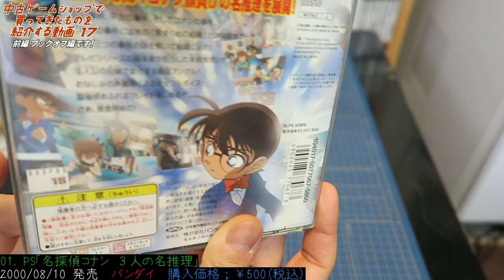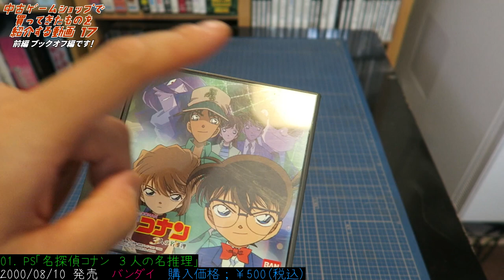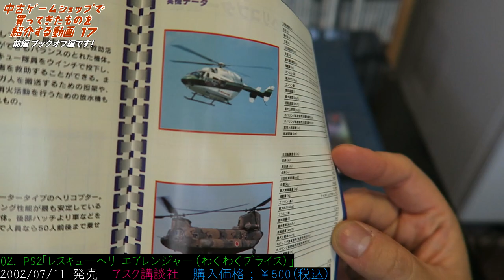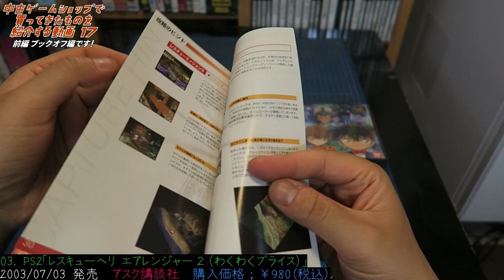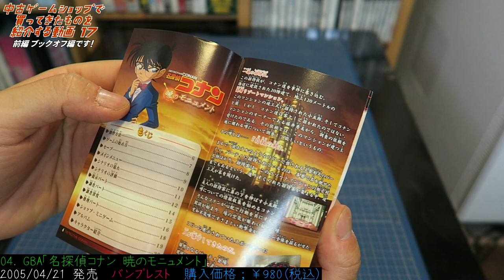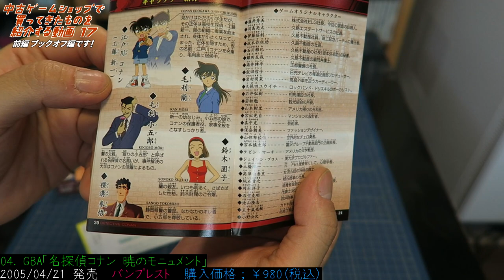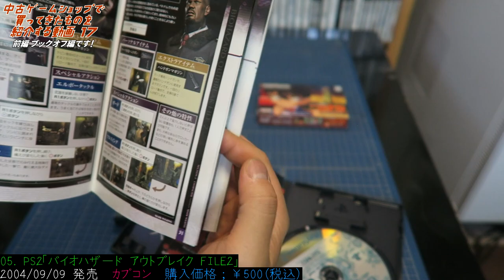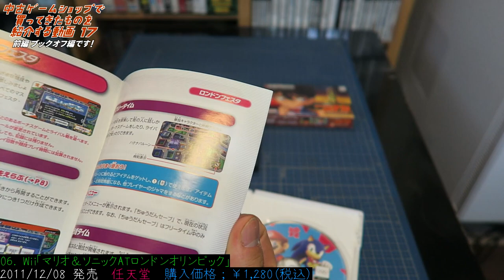[開封]中古ゲームショップで買ってきたものを紹介する動画17 前編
今回は、中古ゲームショップで買ってきたものを紹介する動画シリーズ第十七弾。ブックオフ・古本市場・駿河屋で買ったものを紹介する動画をやっていきます。

第17弾は、2019年7月に購入したソフトを紹介。
ブックオフ・古本市場に加え、駿河屋実店舗に行ってきました。
この3つのお店で買ってきたものを6袋・37本のソフトを紹介する動画の前半戦。ブックオフ編。

ブックオフで購入した2袋6点を購入。名探偵コナンの推理ゲームや、レスキューヘリゲームや、マリオアンドソニックのオリンピックゲームや、バイオハザードの派生作品もありますよ。

次回は、中編。古本市場編。お楽しみに。

【関連動画】
・[開封]えん太が中古ゲームショップで買ってきたものを紹介する動画 再生リスト